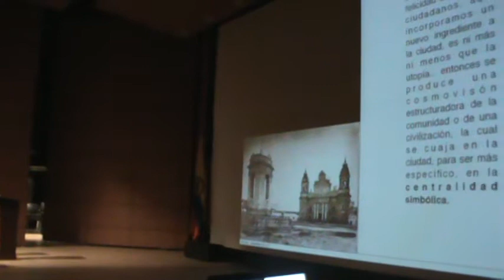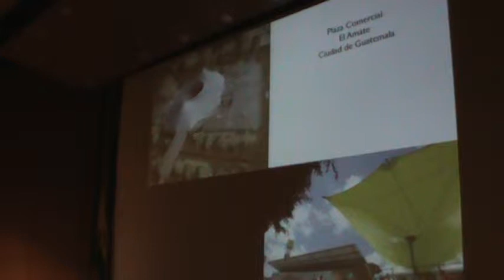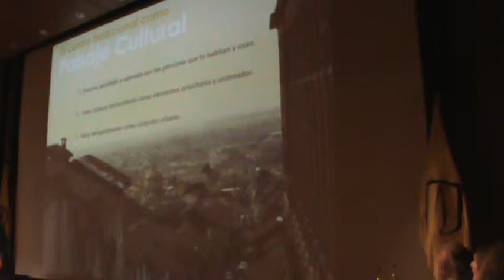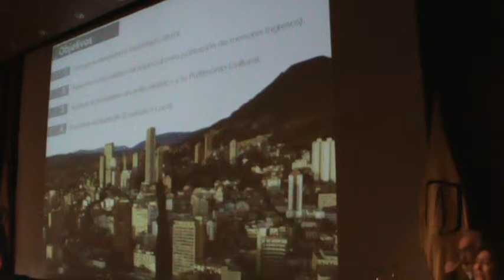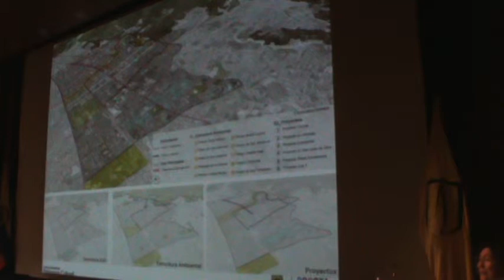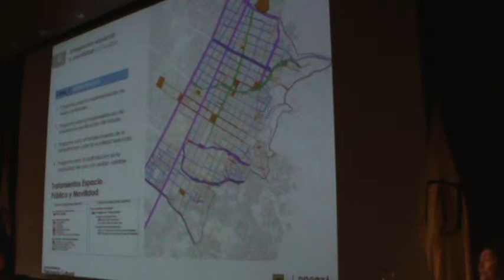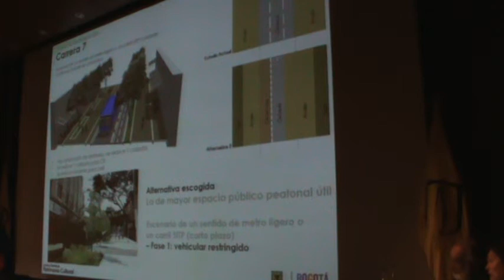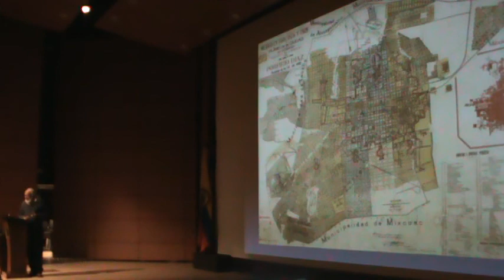SAL15 - CENTRALIDADES Video 2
Este segundo video del Salón temático Centralidades contiene:

1. Calidad Álvaro Véliz
2. María E. Martínez
3. Rodolfo Santamaría